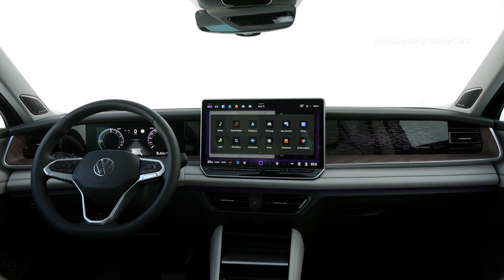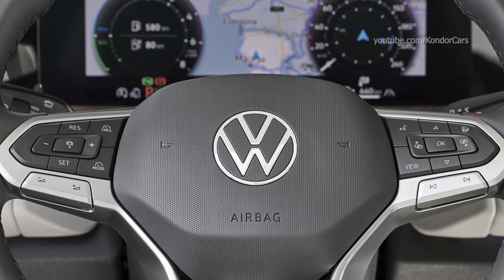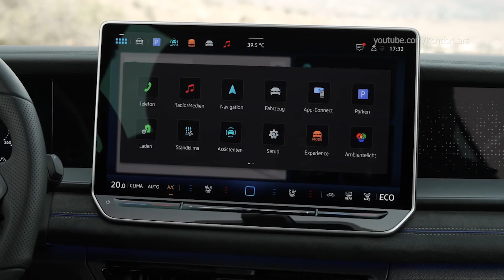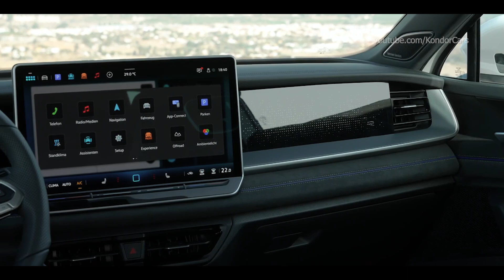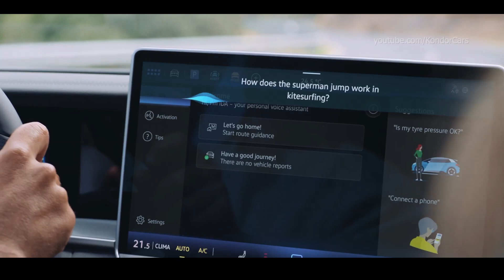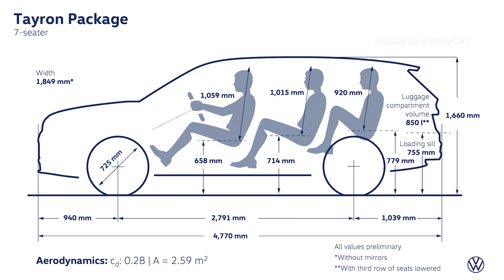Volkswagen Tayron Hybrid & Diesel - new 7 seater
Volkswagen Tayron R line Hybrid & Diesel new 7 seater
Mild hybrid, plug-in hybrid, petrol or diesel. After launching all versions with a mild hybrid drive (eTSI), Volkswagen will also offer the Tayron with two plug-in hybrid drives (eHybrid), two turbocharged petrol engines (TSI) and two turbocharged diesel engines (TDI). All drive systems are coupled to an automatic dual clutch gearbox (DSG). Even the entry-level eTSI engine with an output of 110 kW (150 PS) is a high-tech drive system (mild hybrid with 48 V technology). However, the advantages of the electric and petrol drives are combined in the two innovative plug-in hybrid models. They deliver a system power of 150 kW (204 PS) and 200 kW (272 PS).  Thanks to the 19.7 kWh (net) battery, both Tayron eHybrids can achieve electric ranges of over 100 km. Their batteries can be charged with up to 11 kW at an AC wallbox or AC charging station and with up to 50 kW at DC quick-charging stations.

The largest TDI with 142 kW (193 PS) is also very efficient and is paired with 4MOTION all-wheel drive as standard. All Tayron 4MOTION models are designed for maximum trailer weights of up to 2,500 kg (braked, 12 per cent gradient). Thanks to the Trailer Assist manoeuvring assist system, which comes as standard in conjunction with the towing bracket (folding), even large horse boxes or boat trailers are easy to handle.

Four drive systems available for the start of pre-sales. Four drive system options will be available when pre-sales start tomorrow. The entry-level version is the 110 kW eTSI in the Life specification package, which is available from 45,475 euros. In addition, the two eHybrid versions and the most powerful TDI with 142 kW are also available to order.

Large range of assist systems. The Tayron Life’s standard assist systems include adaptive cruise control (ACC), the oncoming vehicle braking when turning function, lane change system (Side Assist), lane keeping system (Lane Assist), an automatic emergency braking system including pedestrian and cyclist monitoring (Front Assist), Park Assist Plus, rear view camera system, dynamic road sign display and the new exit warning system. As an extension of the lane change system, the latter can – within the system limits – prevent one of the doors from being opened if another road user approaches from behind.

Attractive equipment options. Optional highlights include systems such as the adaptive chassis control DCC Pro, IQ.LIGHT HD matrix headlights with interactive lighting functions and Travel Assist for assisted longitudinal and lateral guidance. Also available: the IDA voice assistant with ChatGPT integration (in conjunction with the optional Discover infotainment package), a tilting and sliding panoramic sunroof, a 700-watt sound system from Harman-Kardon, leather upholstery with electrically adjustable seats including a massage and ventilation function, plus an electrically activated child safety lock for the rear.

0:00 Ultra violet metallic
4:25 Tayron Oyster silver metallic
8:19 Tayron Oryx white

Source: volkswagen